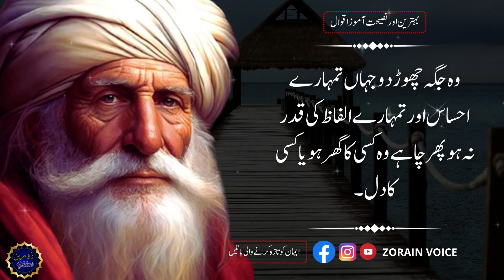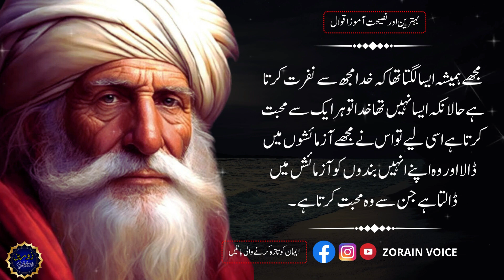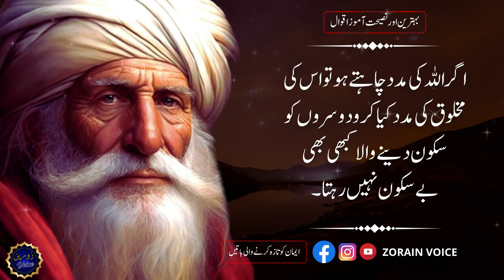There are 2 rules for living a happy life | Old man saying | Best Urdu Quotes Collection